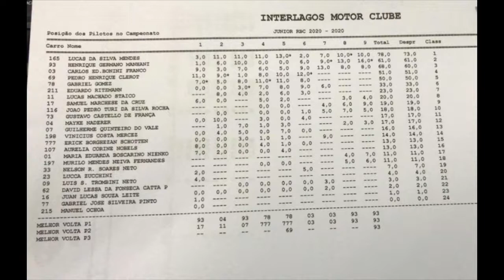EM GUARDA 201: kart é com ele, Gustavo França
19 de novembro de 2020. Esse moleque vem crescendo nos kartódromos do País e tem como grande sonho o automobilismo profissional.

O EM GUARDA vai à luta toda quinta-feira às 23h na TV Osasco - canais 3 NET, 8 Vivo, 22 Megabit e no tvosasco.com.br. Reprise aos domingos no mesmo horário. Além desses canais e do site da emissora, tem o link abaixo - outra boa opção é entrar no qgnoticias.com, clicar no banner do Em Guarda que o acesso é direto: